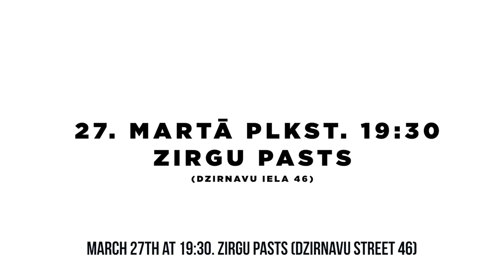RIGA ROOM VLOG #3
Deniss Pashkevich's invites to "RIGA ROOM avant-garde sessions" concert with world-class musicians - drummer Jim Black /USA/, guitarist Marc Ducret /FR/ and saxophonist Liudas Mockūnas /LT/.

MAR. 27 / 7:30PM / @ Zirgu pasts (46 Dzirnavu street, Riga, LV)

Concert organized in collaboration with Latvian Academy of Culture

With us together: SIXT, Semarah Hotels, Rocket Bean Roastery, print house "skaisták", Yellow video.

Avant-garde is described as something unorthodox, radical and experimental. The american drummer Jim Black couldn't be more of that - he has been one of the most influential drummers of our time and is still surprising with every beat. He has included advanced techniques and new sounds in the jazz music context, starting with the polyrhythmic language of the Balkan music and being an innovator in the use of electronics in improvisation. Since the mid 90's he has played together with such artists as Andrew D'Angelo, Dave Liebman, John Zorn and many more who have noted him for his limitless technique and futuristic concepts. He definitely is the master of the future jazz.

Together with Jim Black you will hear the french guitarist Marc Ducret - one of today's most original improvisers. He is a self-taught, extraordinarily gifted musician, who does not restrict himself to a particular style. He attacks with ferocious electric guitar outbursts while drifting into subtle impressionistic abstractions, bursting into noise avalanches or playing with bits and pieces from the world of flamenco and classical music.

This concert will not be the first time Marc Ducret will share a stage with the lithuanian saxophone player Liudas Mockūnas - they have been a tandem for more than 15 years. Mockunas himself has been active on European Jazz scene as a solo performer and as a co-leader of many bands, including his and Ducret's award-winning band “Toxikum”.

Together, Marc, Jack and Liudas will bring an unpredictable, fearless and simply beautiful performance, showing avant-garde as you've never heard it before.